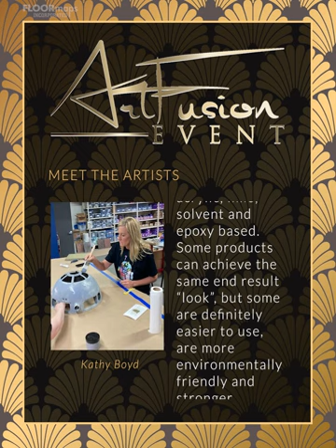SlyFox Media ArtFusion promo video for FLOORmaps Inc.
This was a promo video, on behalf of FLOORmaps Inc, to support an ArtFusion event